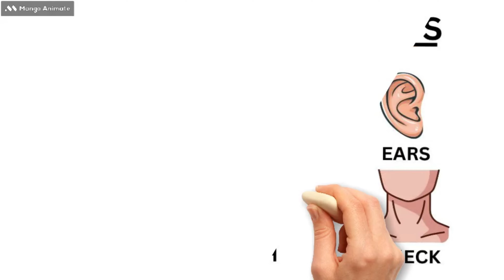Learn , Read and Write Your Body Parts With Whiteboard Animtion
Explore the amazing world of body parts with our fun and interactive video for kids! Join us as we learn about the senses, bones, muscles, and more playfully and educationally.